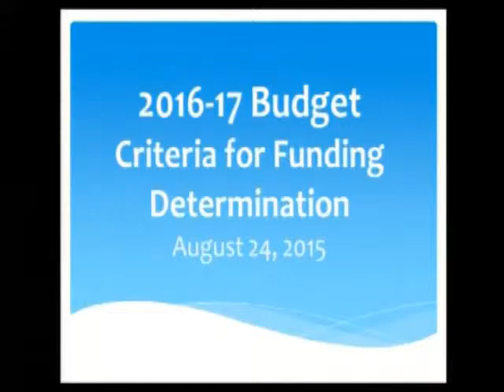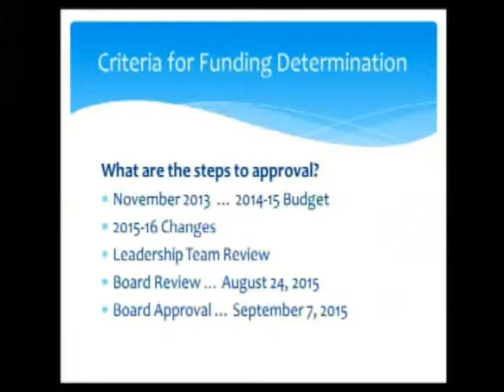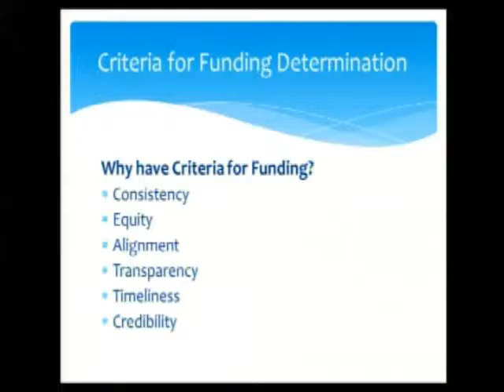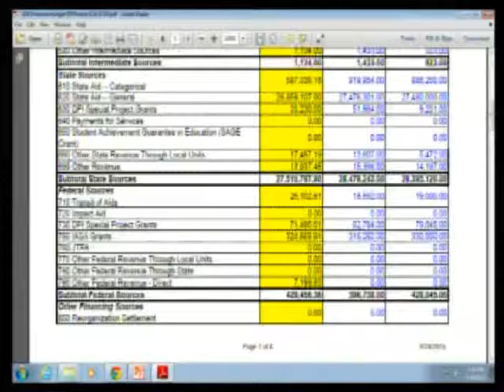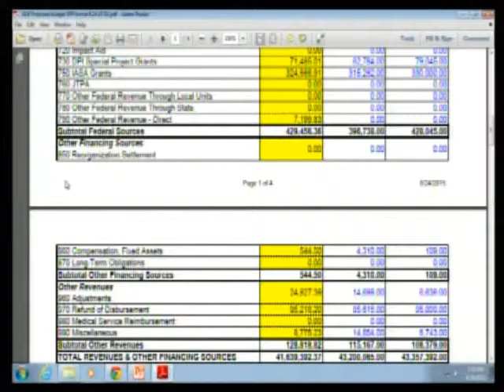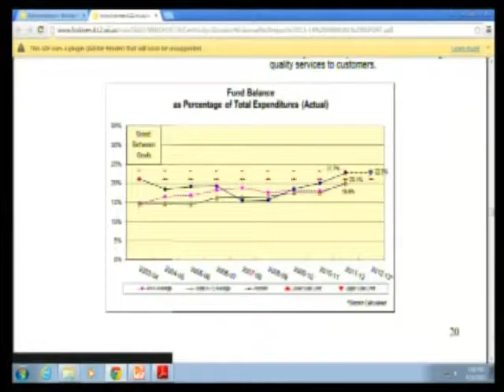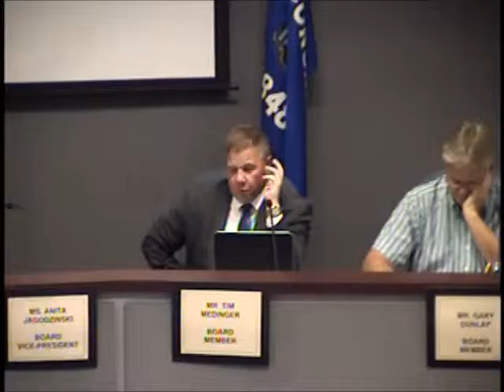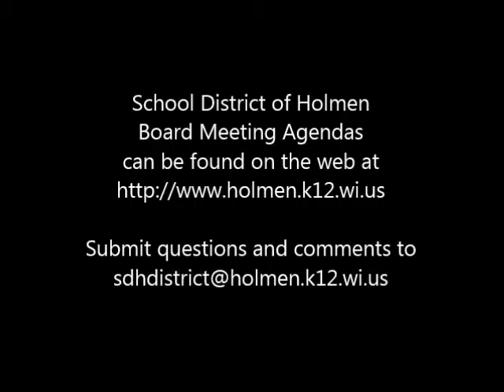8 24 15 School Board Meeting Recording